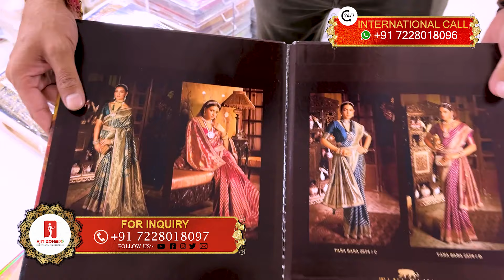ग्राहकों की लगेगी भीड़ | पार्टी वियर साड़ियों का कलेक्शन